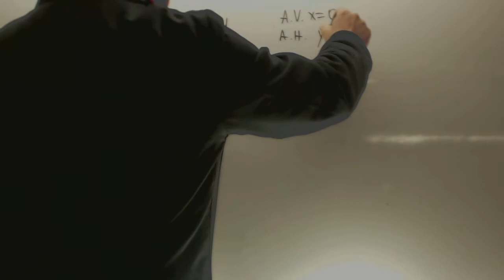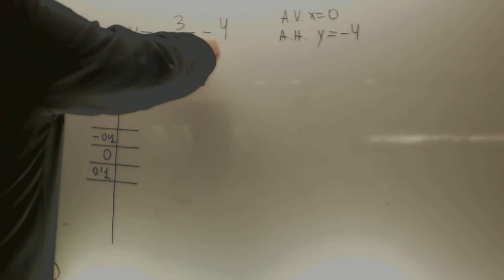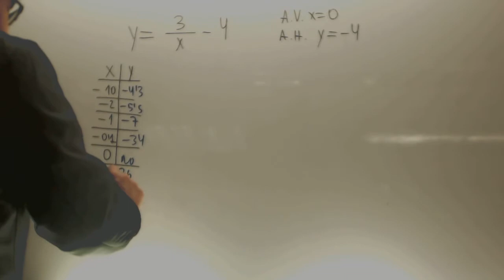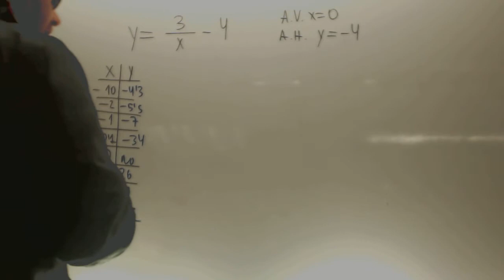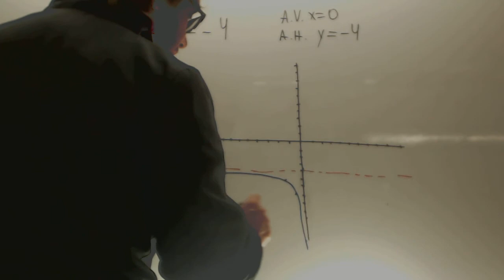Hiperbola con asintota horizontal 02 Matematicas Acceso CFGS Academia Usero Estepona